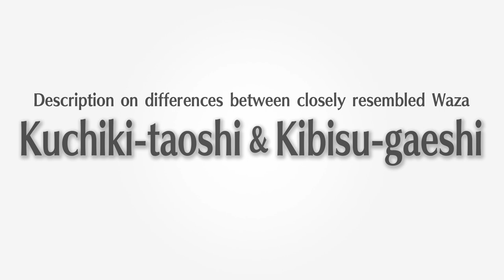朽木倒 & 踵返 / Kuchiki-taoshi & Kibisu-gaeshi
技の相違点 / Description on differences between closely resembled Waza

‹朽木倒（くちきたおし） / Kuchiki-taoshi›
片手で相手の片脚を内側又は外側から取って引き上げ、後方へ押し落として投げる技 /
A technique to push down the opponent backward by holding one of his legs either from the inside or outside with one of the hands and pulling it up.

‹踵返（きびすがえし） / Kibisu-gaeshi›
片手で相手の踵（かかと）を内側又は外側から刈って投げる技 /
A technique to throw the opponent by reaping his heel either from the inside or outside with one of the hands.